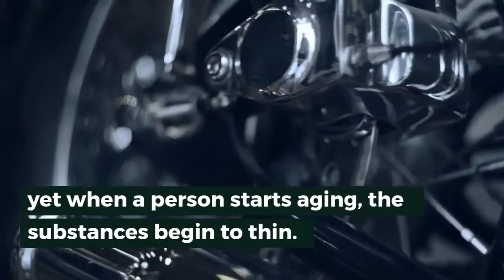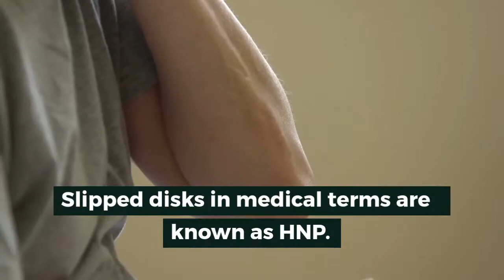Herniated Disk and Back Pain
The disk at the back spinal column divides the skeletal structures. Disk does not compose blood vessels or nerves like other elements of the skeletal structure.